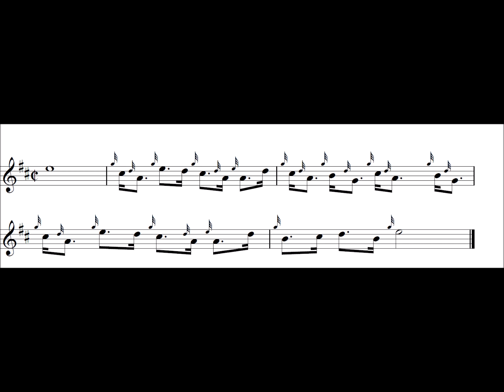Great Highland Bagpipes Intermediate Exercise 49 – high pitch normal speed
This exercise is intended to help with tachums and reels.

It helps in this by showing a pattern which often appears in tunes and when you play along at a slow speed it will help you install the right sensation in your fingers.

Watch out for making the notes before the tachums too short and thus rushing.

There are five stages in learning to play something:

-Speeding up